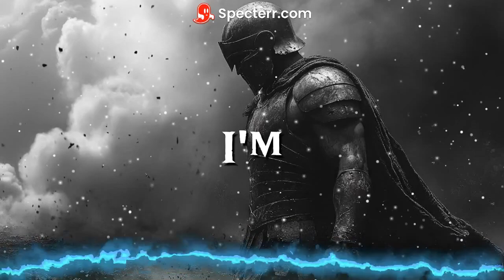"The Champion" Symphonic Rap Metal Battle Music by Elliot Truth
This is a cross genre symphonic rap metal track called "The Champion." Track was made with Suno AI and written by Elliot Truth. This is for fans of From Ashes to New, Linkin Park, Lucuna Coil, and both hip hop and metal fans. This is a lyric video made with

💬 Let me know what you thought of this video in the comments below!

🔥 Welcome to the official YouTube Channel of Chad Nerd! 🔥

Your one-stop destination for all things nerdy! We’re here to fuel your nerd passion and motivate you to embrace your inner geek. With content that's as fun and diverse as our community, we aim to keep you entertained, engaged, and inspired. From deep dives into the world of "The Berserk," to thought-provoking discussions, and energizing AMVs set to music, Chad Nerd has got you covered. We take pride in crafting our video descriptions to be informative but vague enough to prevent any unwanted spoilers because we know there's nothing worse than a great story ruined.
➡️ At the end of each video, we pose a question to keep the conversation rolling in the comments. Let's engage, debate, and learn from each other. Remember, our channel is a space for all fans to come together and share their love for all things nerdy, so let’s keep the comments respectful and the community positive!